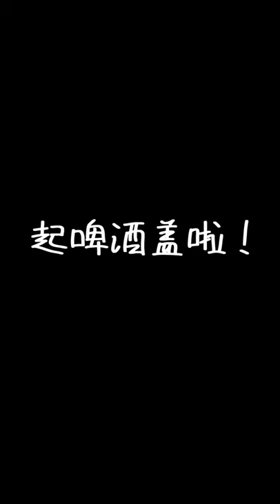Huawei HONOR 9X PRO Violence Test Open beer bottle